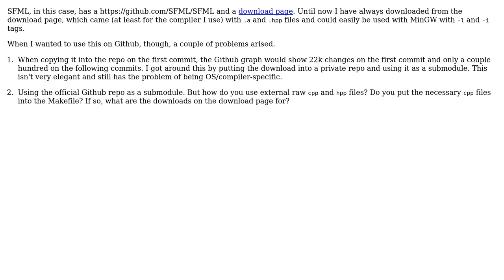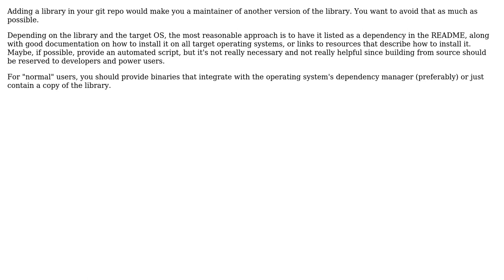Software Engineering: How do you use external libraries in git?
With thanks & praise to God, and with thanks to the many people who have made this project possible! | Content (except music & images) licensed under CC BY-SA | Music | Images & others | With thanks to user Post Self user Paul92 and the Stack Exchange Network Trademarks are property of their respective owners. You are responsible for your own actions.